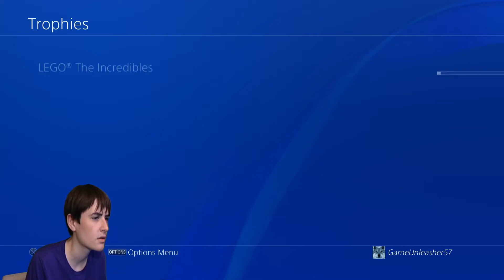LEGO The Incredibles (PS4)-Part 3A - Converted crisis!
Leading into an awesome action sequence!

Lego The Incredibles is a Lego-themed action-adventure video game developed by TT Fusion, based on both The Incredibles and Incredibles 2 films. The game was released by Warner Bros. Interactive Entertainment on 15 June 2018 in North America and on 13 July 2018 in Europe.